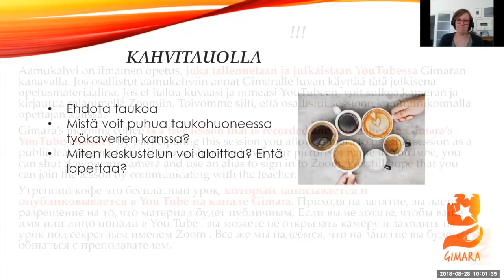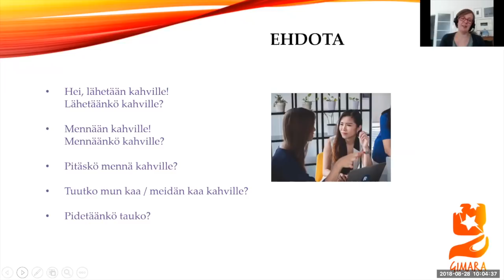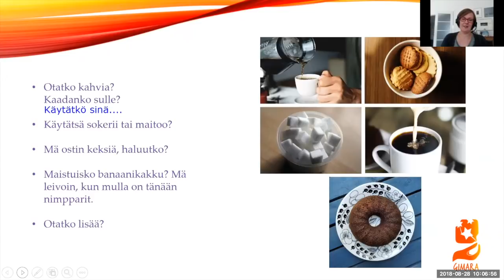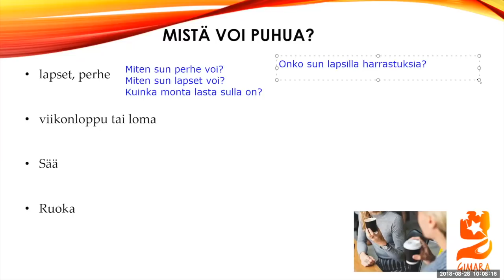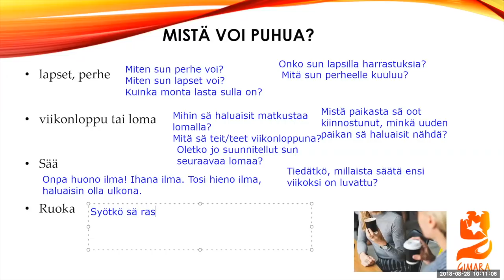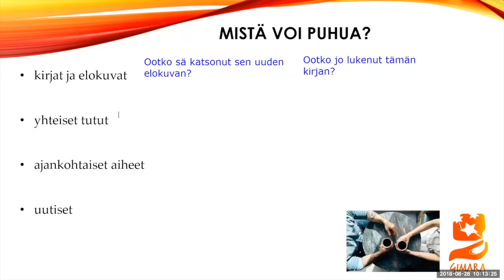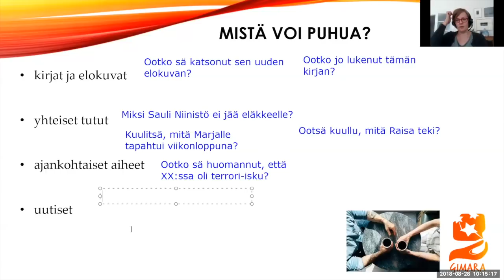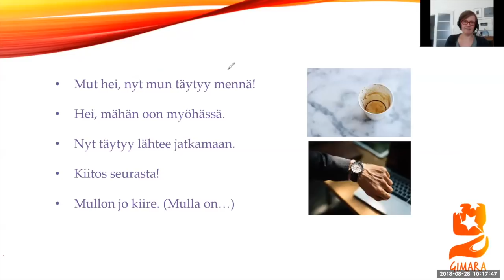Pidetäänkö tauko? (Beginner 2 - Intermediate)